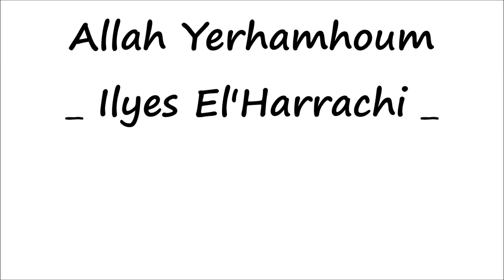Les Anecdotes DAHMANE EL HARRACHI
CHIKH HAMID B... PARLE DE SON AMI INTIME CHIKH EL HARRACHI
ALLAH YERRAHEMHOUM FI ZOUDJ (MERCI ILYES)